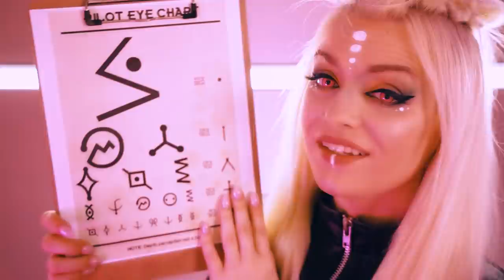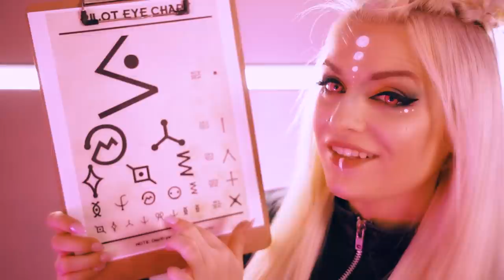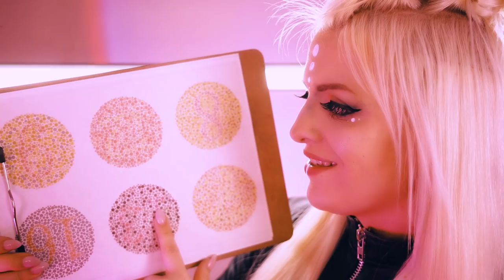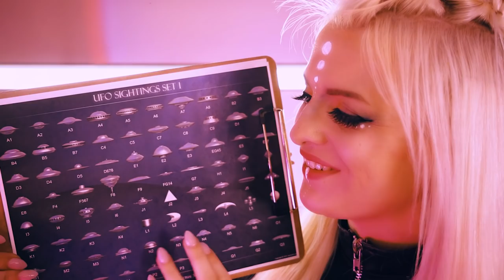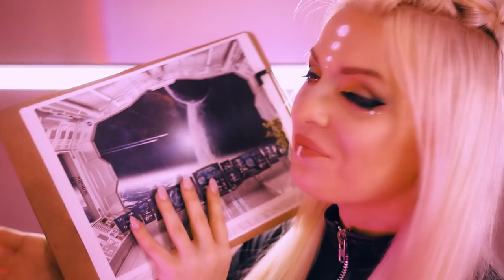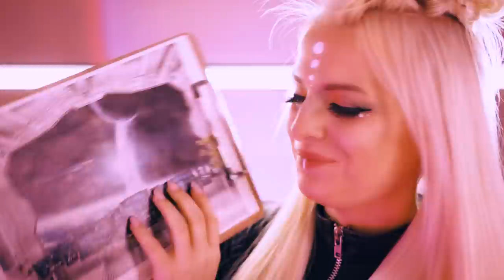Alien Abduction ASMR | Learning To Fly A UFO!? - Training & Examination From Sweet Curious Alien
Hi Shan-anigans!!  I hope you all are having a wonderful day or night!  Dorf is back!  And this time she is starting your UFO Flight Classes.  But before we can get started, she will need to run a quick exam on you to make sure you are eligible to be a captain!

If you haven't seen any of my previous Dorf videos, I have a playlist you can go to!

In this video there is: personal attention, roleplay, cosplay, soft speaking, whispering, inaudible whispering, humor, medical triggers, visual / light triggers, special effects / sfx, ambient noise, bts light stick, paper triggers, page turning, tapping, scratching, clipboard sounds, drawing / writing / tracing sounds, face touching, examination / inspection, clothing rustling, rambling, mouth sounds, tuning fork, binaural / ear to ear audio, eye charts, and so much more!!

111 S. Lafayette
48178